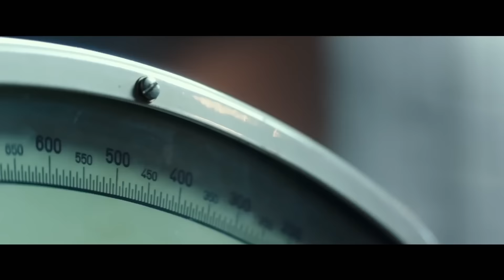Парни со стволами / War dogs (2016) Второй трейлер HD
Фильм "Парни со стволами"

Режиссёр всех частей «Мальчишника в Вегасе» и комедии «Впритык», а также сценарист «Бората» и продюсер ленты «Проект Х: Дорвались» Тодд Филлипс выпускает свой новый фильм. Он также стал одним из сценаристов картины, а в качестве продюсера значится Брэдли Купер. Главные роли исполнили популярные актёры своего поколения Джона Хилл («Мачо и ботан», «Человек, который изменил всё», «Волк с Уолл-стрит») и Майлз Теллер («Одержимость», «Фантастическая четвёрка», «Дивергент»). Также в фильме сыграла начинающая актриса Ана де Армас («Дочь Бога», «Кто там») и, собственно, сам Брэдли Купер («Области тьмы», «Мой парень – псих»).

В центре сюжета придурковатая парочка товарищей, которые любят наживаться, ничего особо при этом не делая. Они размещают своё объявление, и на него реагирует сам Пентагон. Однако при личной встрече с руководством парни узнают, что интерес был проявлен к ним не из-за высокого профессионализма, а потому что их цена всего на каких-то 53 миллиона меньше, чем у других кандидатов. Ребята очень сильно просчитались, но их контракт всё равно стоит немалых денег. Правда, чтобы их получить, им необходимо отправиться в Афганистан вместе с оружием, которое требует транспортировки. Естественно, без отвязных приключений не обойдётся. Но стоит ли сделка даже таких денег, если под угрозой оказались жизни главных героев?